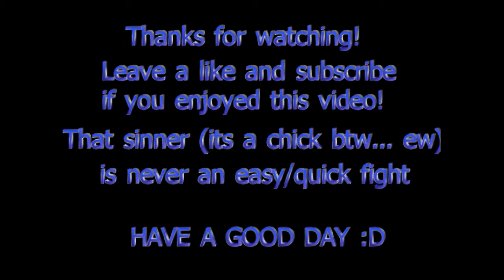Pope Souls 2 Episode 7: Cleansing All Sins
Hello internet! In this episode we defeat the Last of the Sinners!
Gamertag - FullFathomG